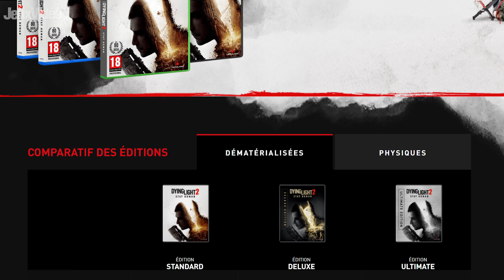Dying Light 2 : système de jeu, faction, histoire, date de sortie... toutes les infos 🔥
Dying Light 2 décide enfin à se dévoiler un peu plus ! Le studio polonais Techland nous a gratifié d'un très long gameplay afin de découvrir toutes les mécaniques du jeu. Dyning Light 2 est cross-gen et il sortira sur PS4, PS5, Xbox One, Xbox Series et PC. Dying Light 2 - Date de sortie : 7 décembre 2021

La bise !